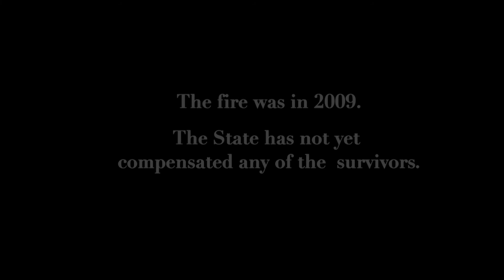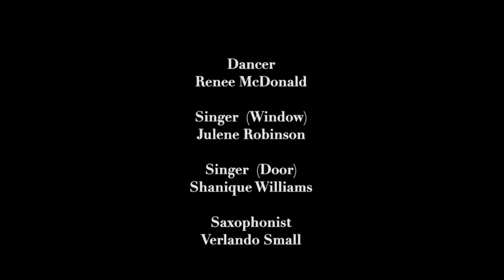Armadale: Children on Fire (Official Visual)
Written and performed by Randy McLaren "kriativ aktivis". Dedicated to the 7 girls who died, the survivors and their families. We must never forget as we continue the work.